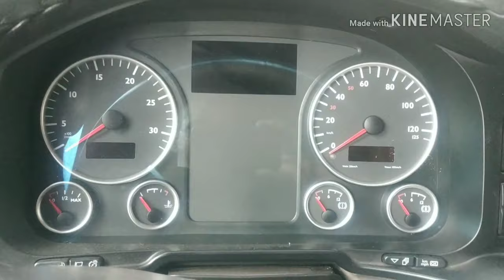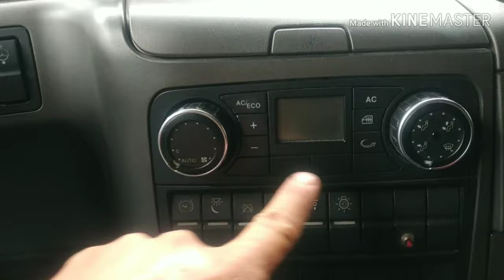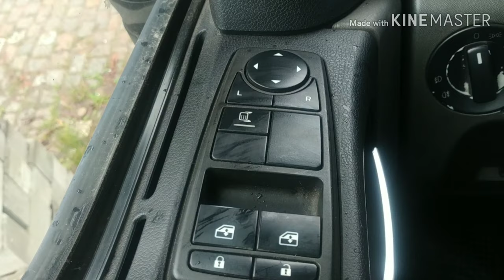Caminhão Man TGX produzido no Brasil